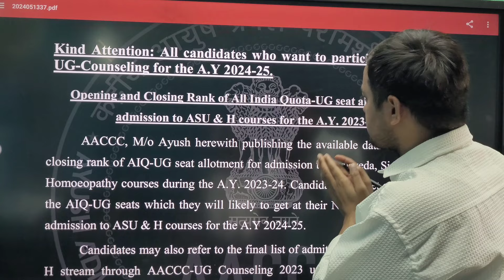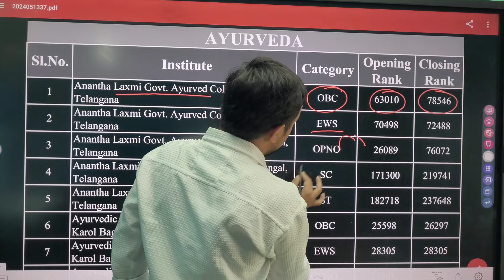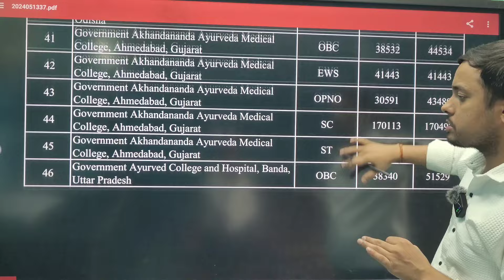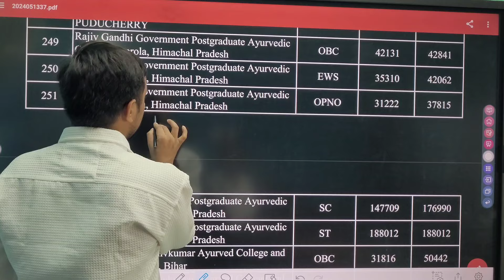🥳 AACCC/AYUSH ने सभी BAMS BHMS BUMS COLLEG की CUTOFF REALESE किया |कितने Marks पर कौन College मिलेगा